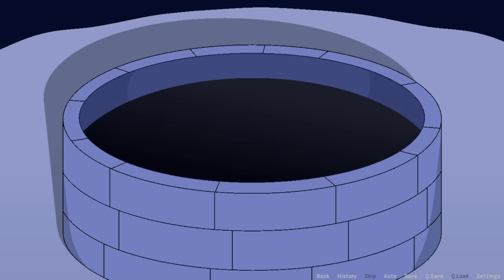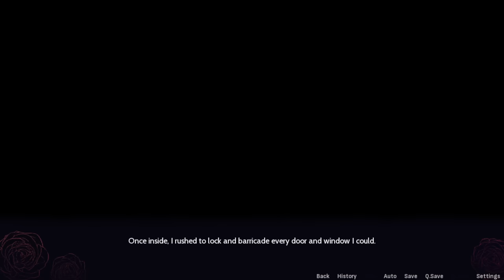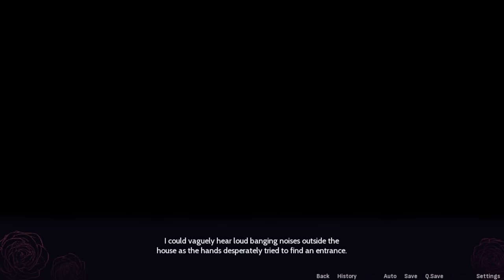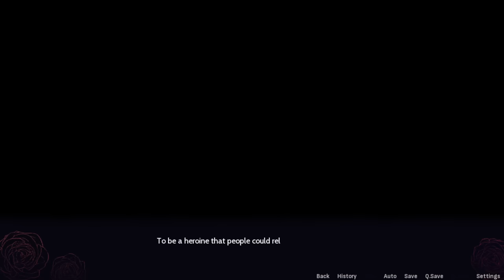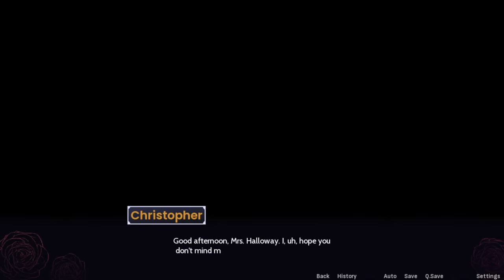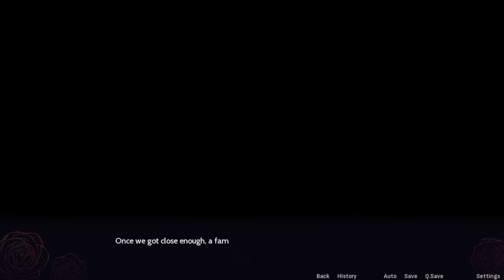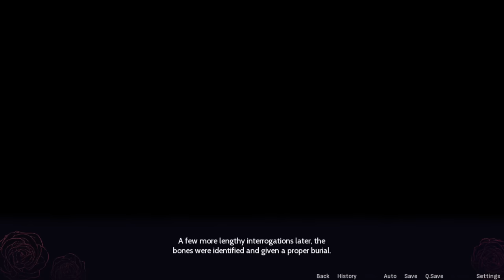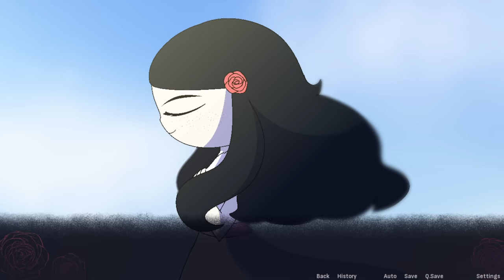You Find A Mermaid In A Well & She Wants Your Help Trust it - Rosetta and the Well ALL ENDINGS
Rosetta and the Well is a horror game where a girl encounters a Mermaid in a well who has no ulterior motives. Video has all 4 endings.

"Put your best foot forward."